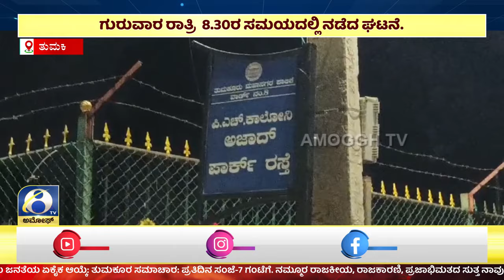Tumkur : ಹಿಡಿಯಲು ಹೋದ ಪೊಲೀಸರ ಮೇಲೆ ಹಲ್ಲೆ ಯತ್ನ ನಡೆಸಿದ ಪುಂಡರು | PH Colony | Amoggh TV